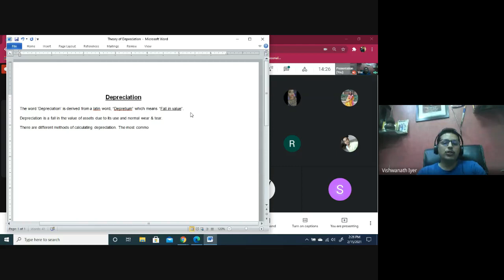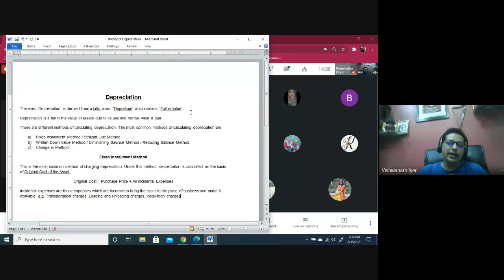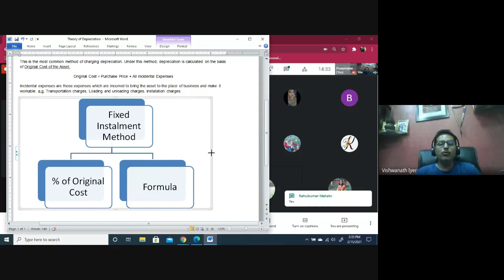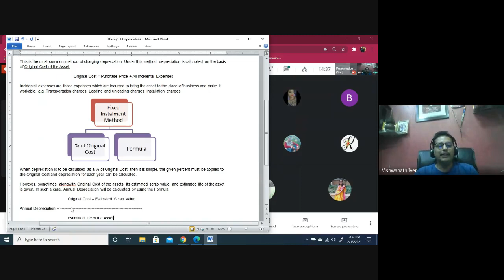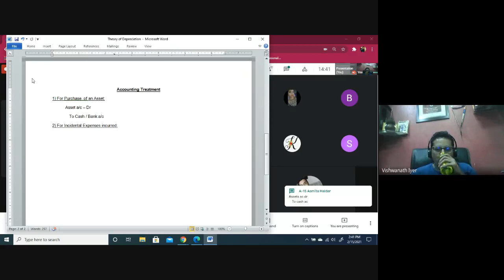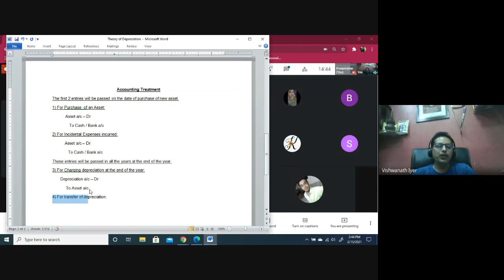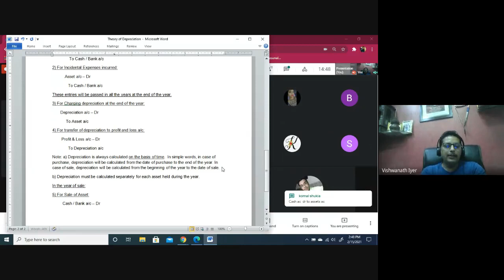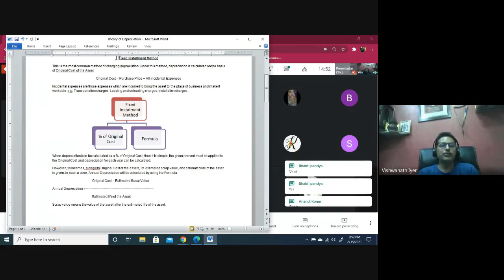Depreciation for C.A. Foundation (Theory)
One of the most important chapters for CA Foundation students explained in a lucid manner.